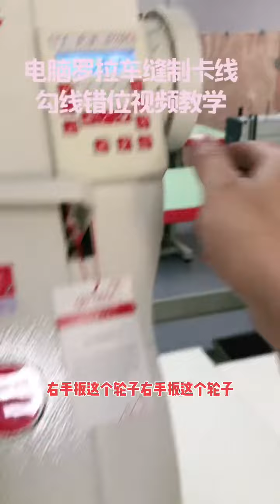Solinoi cắt chỉ máy trụ.